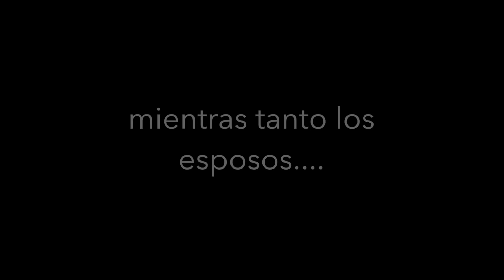Cena saludable entre amigas.